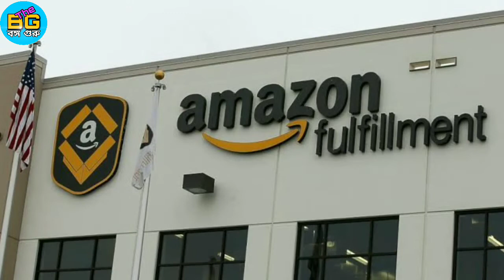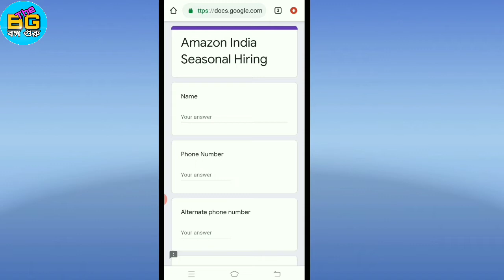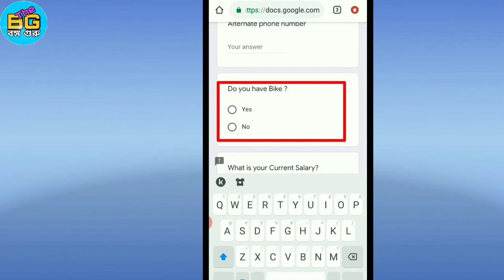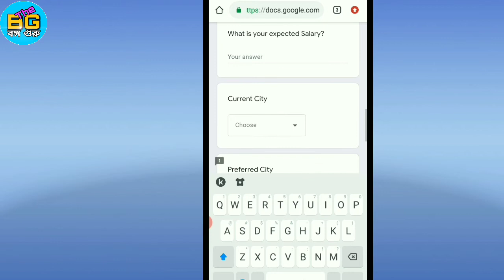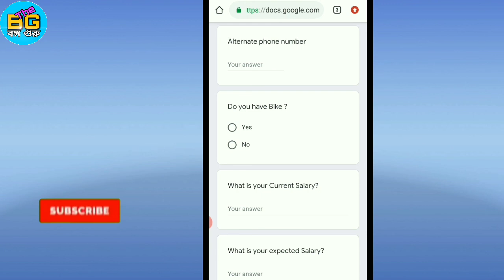Amazon Recruitment 2020 l Job recruitment in India l অ্যামাজনে 50 হাজার কর্মী নিয়োগ l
Amazon Recruitment 2020 l অ্যামাজনের 50 হাজার কর্মী নিয়োগ l Job recruitment in India

Amazon is a ecomerce company. Its going to recruit over 50000 workers in this year. so in this video I have discussed the whole process of applying for the job.